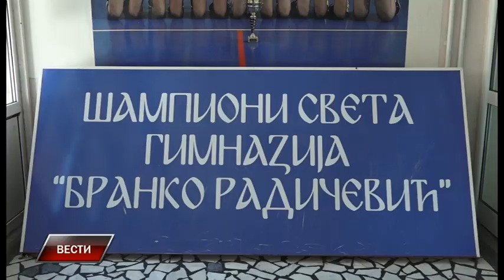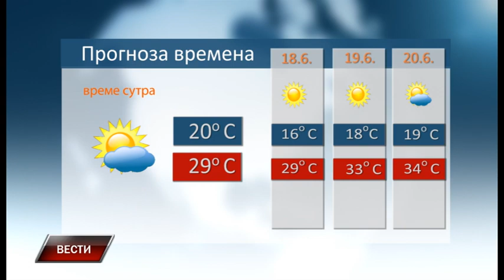Vesti 16 6 2022